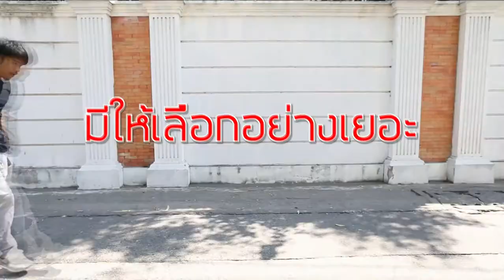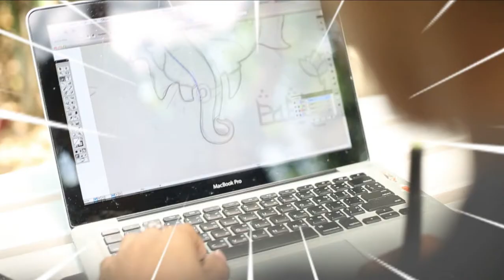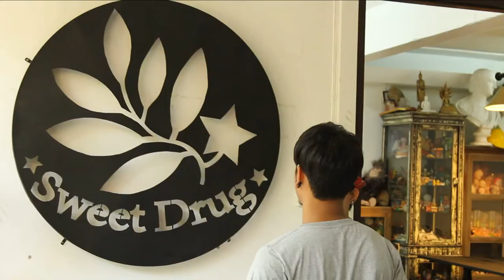TryOut ลองดีเด็กยืด (1/3)